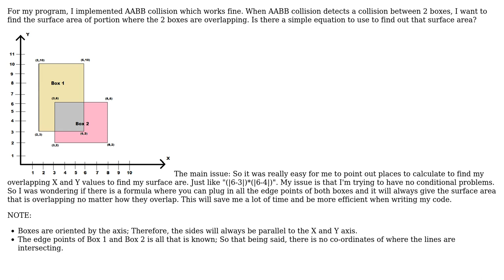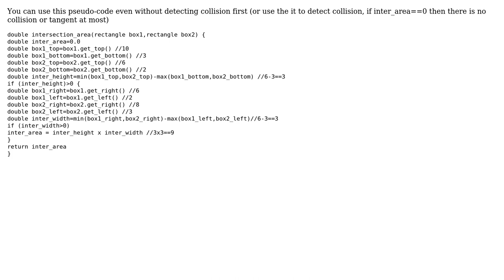Software Engineering: Surface Area calculations (2 Solutions!!)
Software Engineering: Surface Area calculations

With thanks & praise to God, and with thanks to the many people who have made this project possible! | Content (except music & images) licensed under CC BY-SA | Music | Images & others | With thanks to user Mandrill user LorToso user AMDee and the Stack Exchange Network Trademarks are property of their respective owners. You are responsible for your own actions.